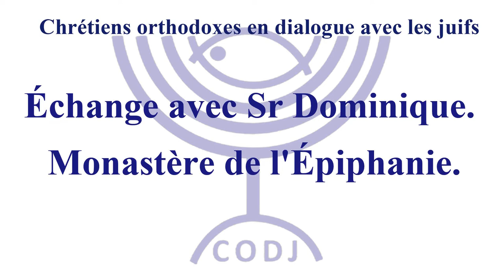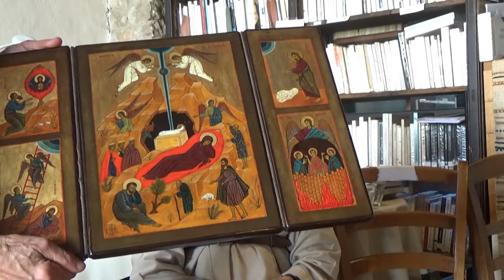Échanges avec Soeur Dominique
Session d'été 2022